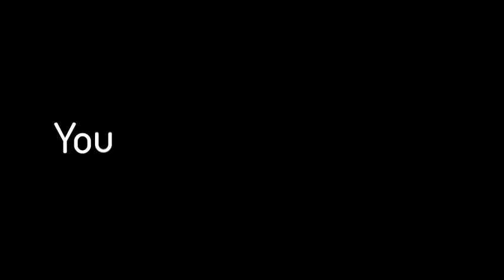Logo Pack in Clay | After Effects template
Last Update: 8 July 16
Created: 8 July 16
After Effects Version: CC 2015, CC 2014, CC, CS6, CS5.5
Universal Expressions: Yes
Length: 0:12, 0:12, 0:12, 0:12, 0:12, 0:12
Resolution: 1920x1080
File Size: 144MB
Category: (logo-stings)

Description: 6 Plasticine Logo Openers for Your Creative Project. Stop motion plasticine animation. Project features: Color Control No plugins required Full HD resolution (1080p), 30 fps, Quicktime PNG + alpha After Effects CS5.5 or higher. Music by UraGranD2007 (not included) Font I ve used in the project: Thank you!...